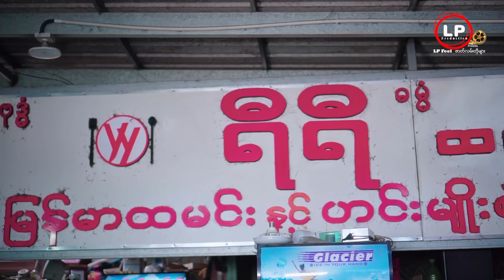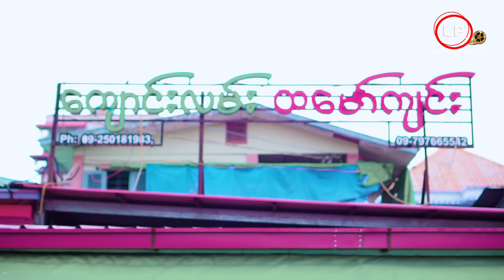တစ်လုပ်စားဖူး သူ့ကျေးဇူး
Look in Your Heart please